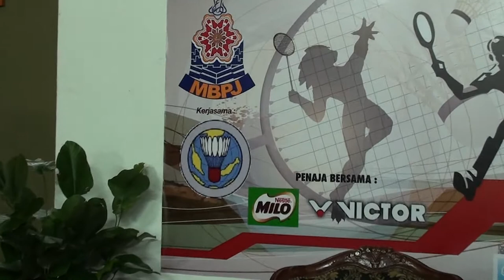Pertandingan Badminton Remaja MBPJ/Nusa Mahsuri 2011 - Sesi IV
Pertandingan badminton ini dianjurkan oleh Majlis Bandaraya Petaling Jaya (MBPJ) dengan kerjasama Kelab Badminton Nusa Mahsuri (NMBC) selama dua hari di Dewan Badminton, Kompleks Sukan Kelana Jaya, Selangor bermula 24 - 25 Disember 2011.